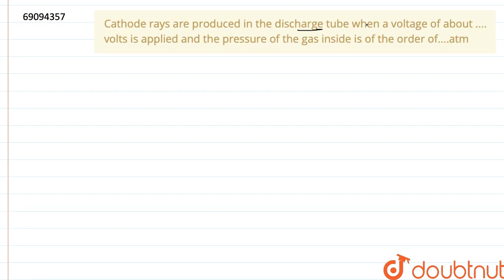Cathode rays are produced in the discharge tube when a voltage of about .... volts is applied an...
Cathode rays are produced in the discharge tube when a voltage of about volts is applied and the pressure of the gas inside is of the order of. atm
Class: 11
Subject: CHEMISTRY
Chapter: STRUCTURE OF ATOM
Board:CBSE

👉 Have Any Query? Ask Us.